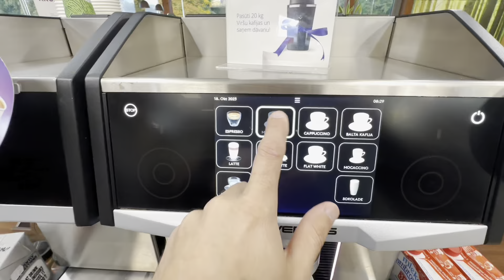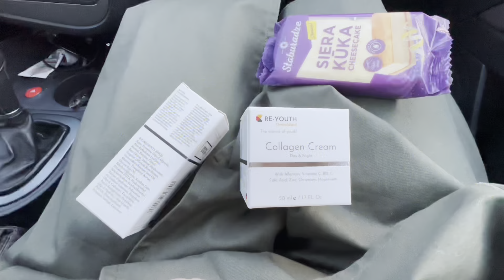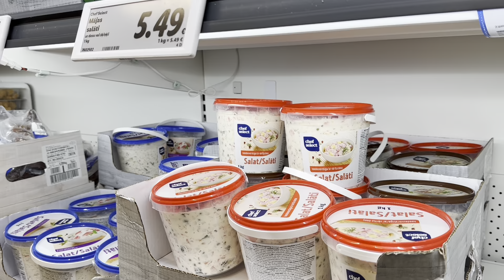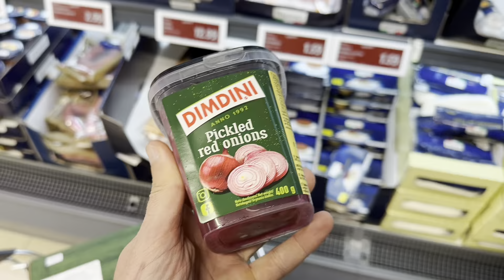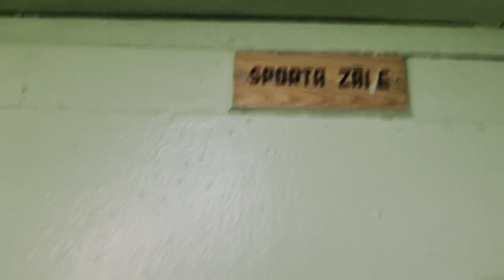ЧТО ПРОИСХОДИТ В САДАХ И ШКОЛАХ ЛАТВИИ! готовим оливье, ЧТО ОБЫЧНО ДЕЛАЕТ ЛЮБЯЩИЙ МУЖ